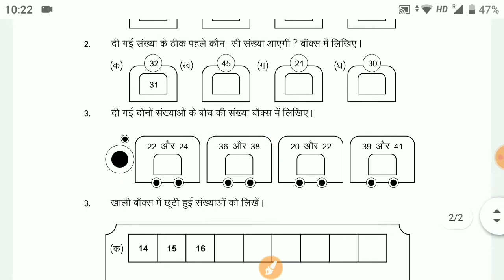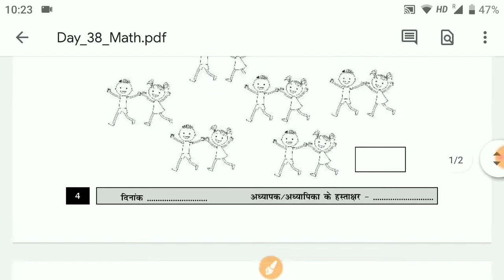Class 1- 2 Math/ गणित Homework/ Grahkarya 7/1/2022 | Smile 3.0 Homework | स्माइल कार्यक्रम-गृहकार्य